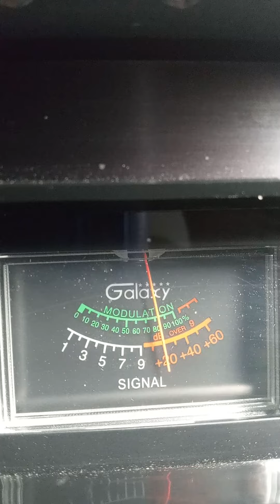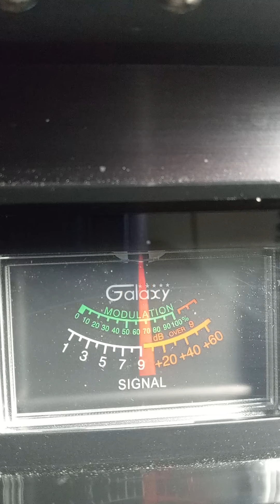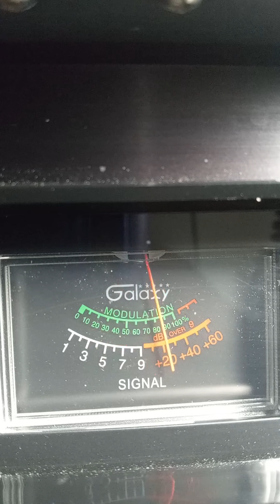Trinitron9. Mr. Audio AZ. & Big hammers hitting hard. Ch 6. 2:32 pm.🍞 🌊 🏝 😃 👍🏾 2 of 2.